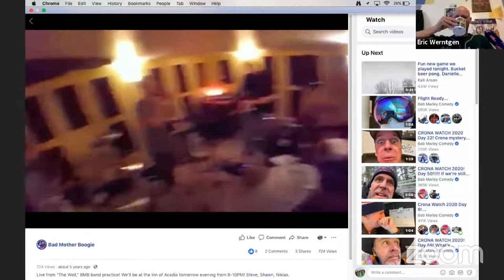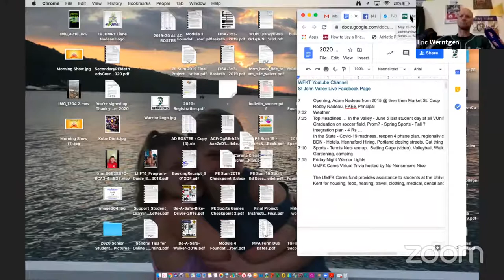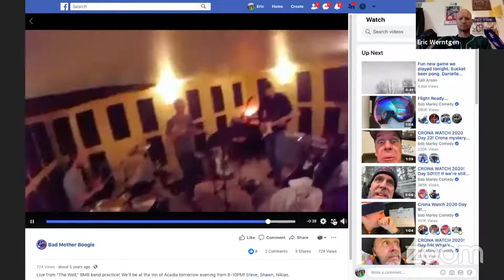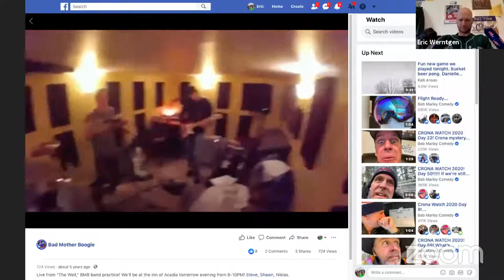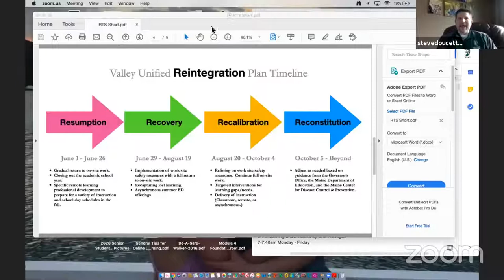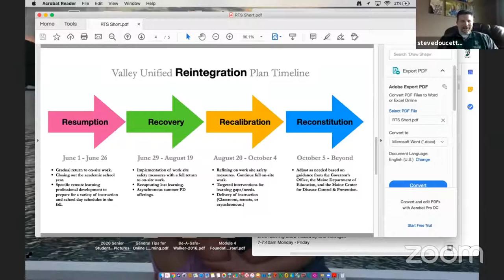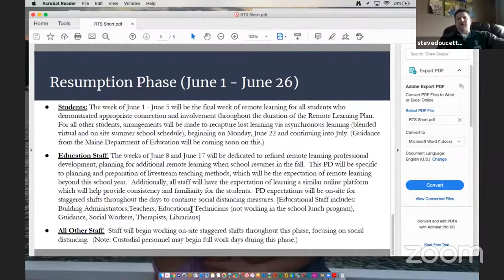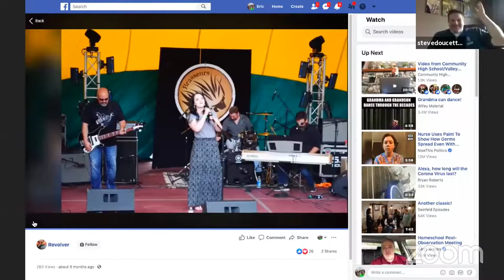Wake Up SJV with Eric Werntgen